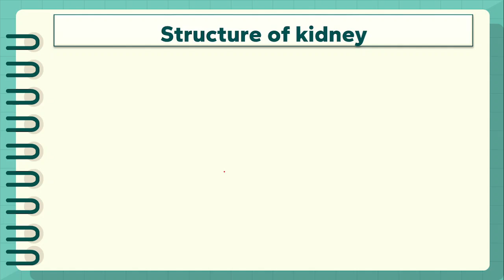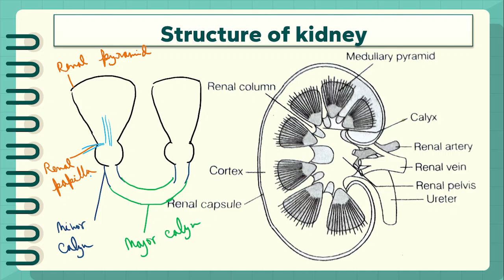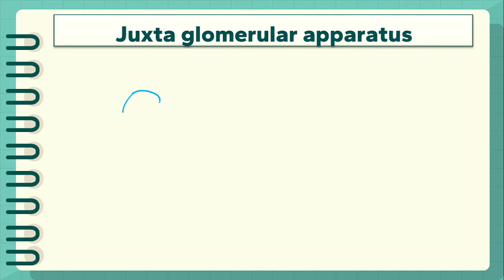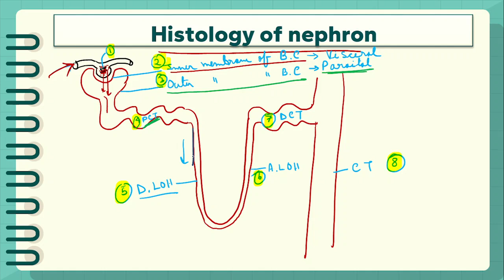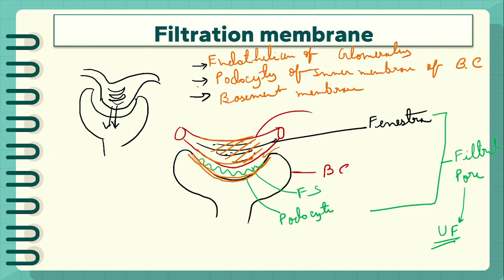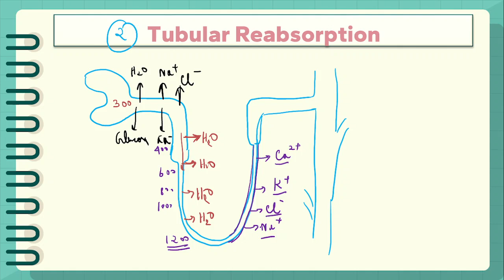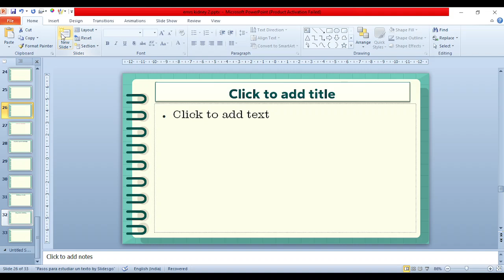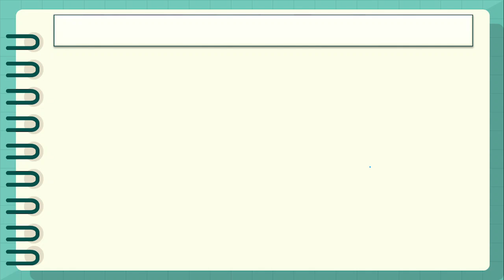Kidney | Excretory system | EMRS PGT BIOLOGY